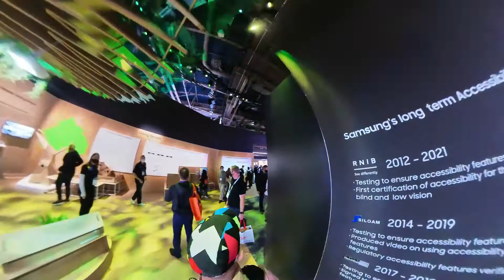CES 2022 Monopole Backpack Insta360 OneX2 Samsung Booth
Walking the show floor of CES 2022 with the Monopole Backpack and Insta360 OneX2.